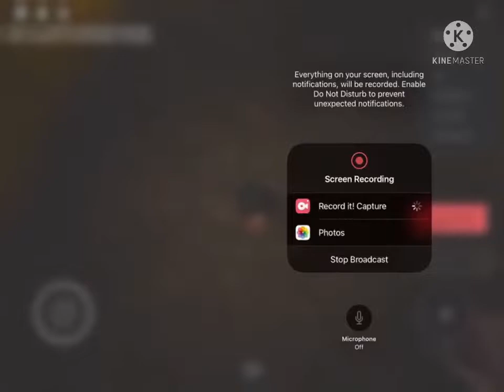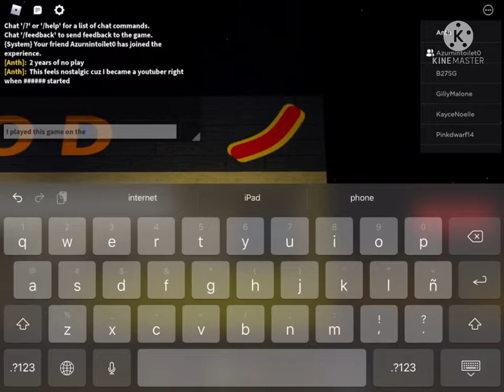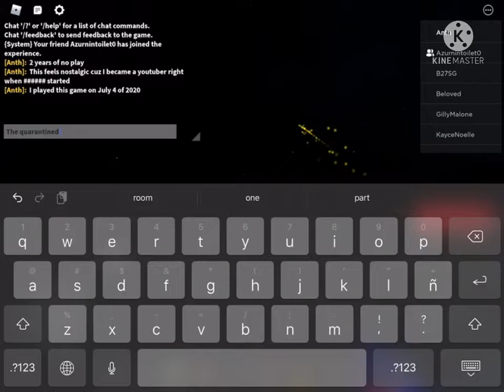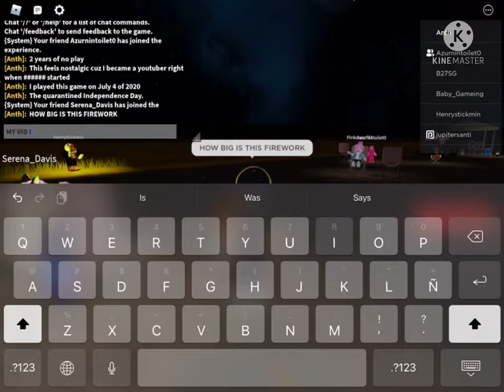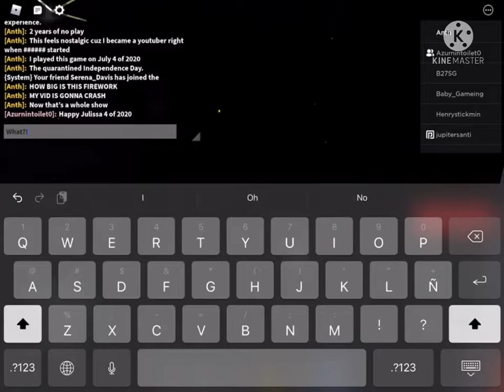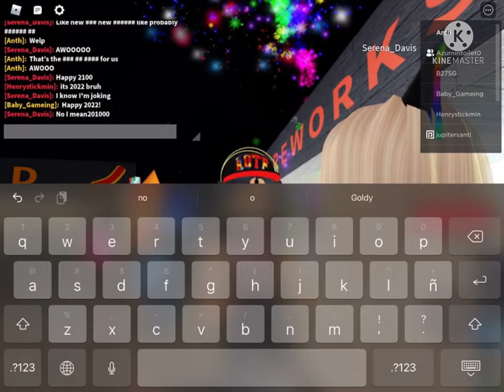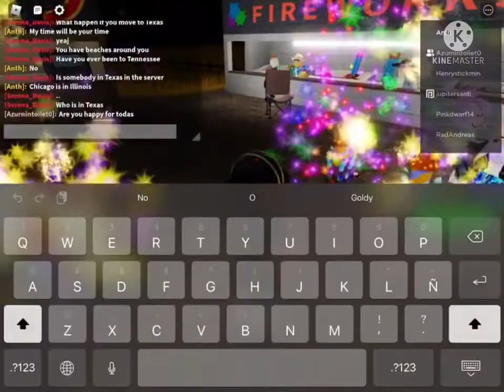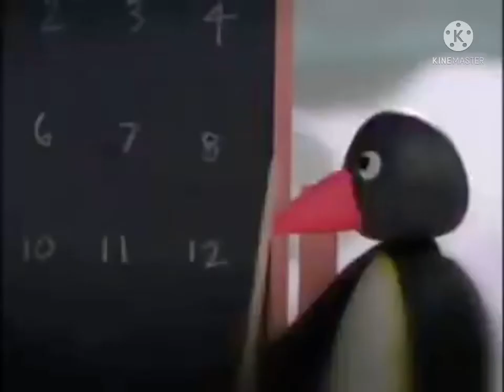Happy 4th of July! (2022)